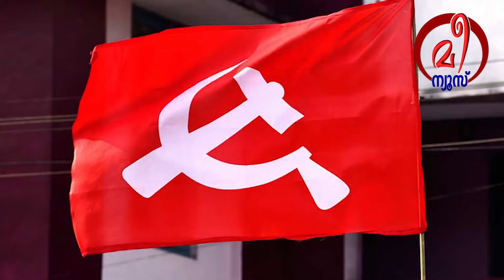ഇപ്പോൾ സമസ്തക്കും മനസ്സിലായി : ഇനി ലീഗിന് മാത്രമേ മനസ്സിലാകാനുള്ളൂ; മനസ്സിലാക്കുമ്പോൾ അവരും വരും